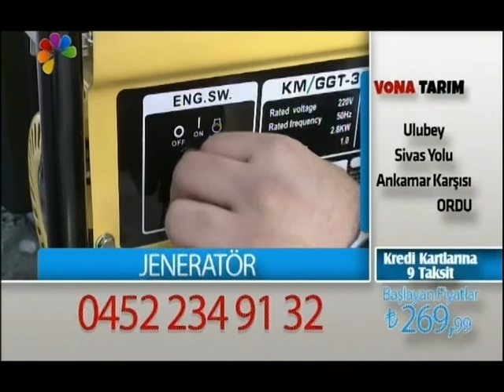03/03/2017 ÖZEL GÜNDEM 'FINDIKTA NE OLUYOR ?'